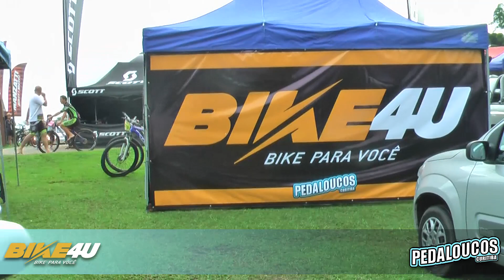2ª Etapa CMMTB - PEDALOUCOS - 11/03/2018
Pedaloucos / Bike4u